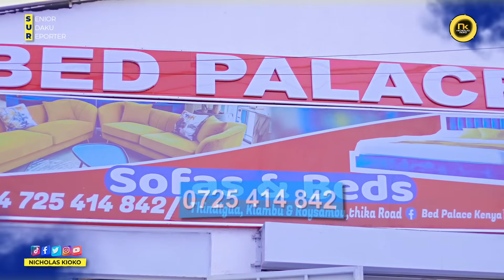Lulu Hassan Reveals Secret Behind Their Sweet Marriage With Rashid Abdalla